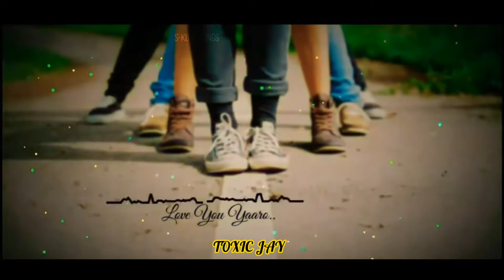Friends status | Friendship whatsapp status song | True friendship status | Best friendship status ♥